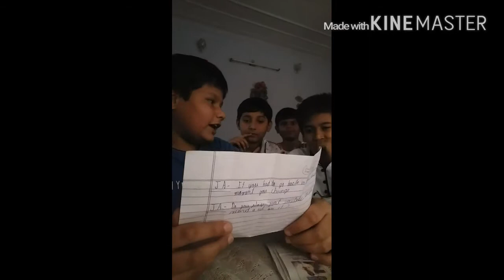QnA for 10 subs! With my friends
Hey guys rex here and today I m doing a QnA for 10 subs with my friends md issa , md asgar and that means snake haha and md ariz and congratulations shredder for 7500 subs and channel anniversary and some questions were weird and my friends didn't know that people that are my supporters sos sorry for that they don't know that you are good and if you like the video clap the like and subscribe button and comment your stuff and I will see you guys in the next video and I think I will quit youtube I think this is my last video